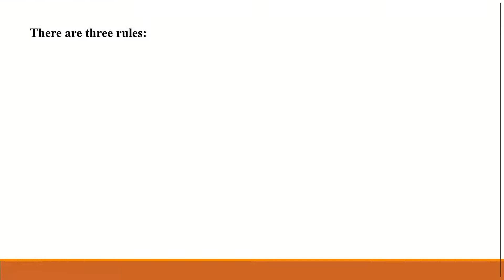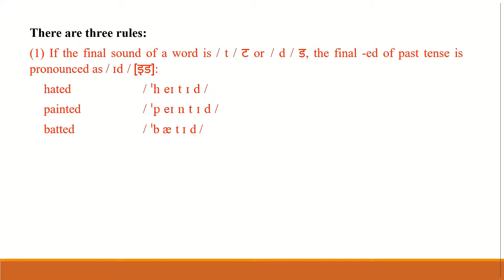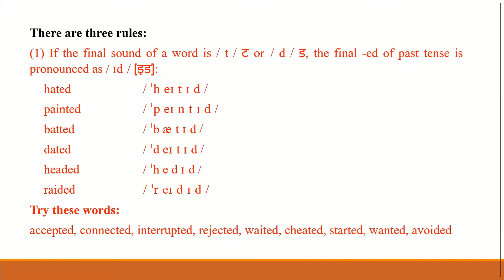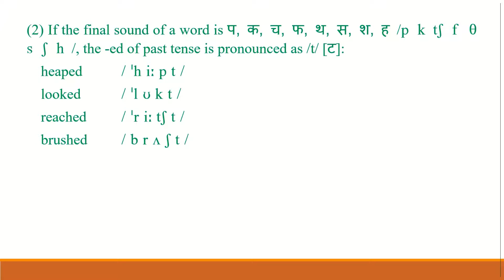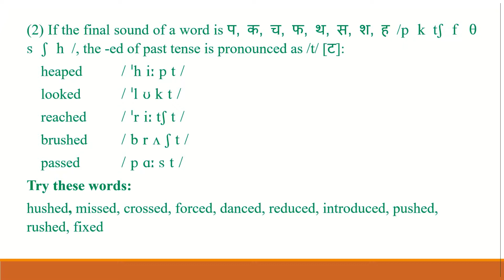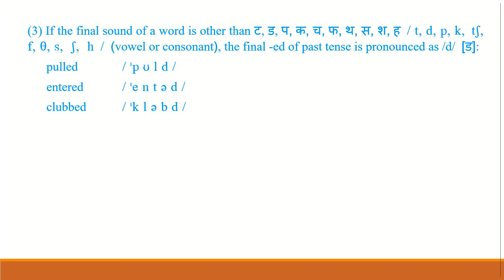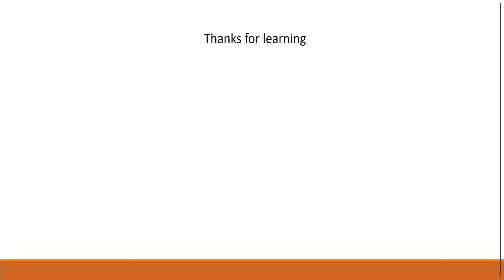pronunciation of past tense ed